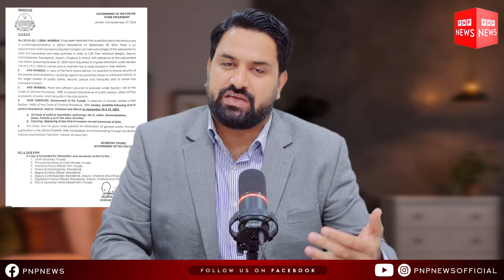احتجاج کا ڈر! حکومت اورپِی ٹی آئی آمنے سامنے | عمران خان اورمولانا ایک ساتھ | سپریم کورٹ سے سرپرائز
احتجاج کا دڑ ! حکومت اورتحريکِ انصاف میں ٹھن گئی ! تیاریاں مکمل | پارلیمنٹ کے بعد سپریم کورٹ میں نمبرگیم کا بڑا سرپرائز | عمران خان اور مولانا ایک ساتھ ! PTI کا بڑا علان